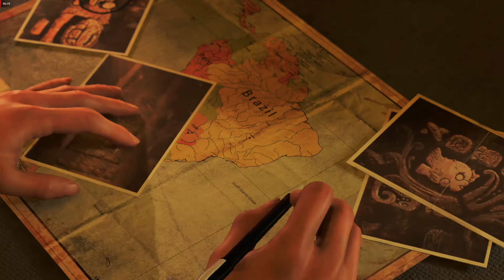Shadow of the Tomb Raider 1080p Part 2